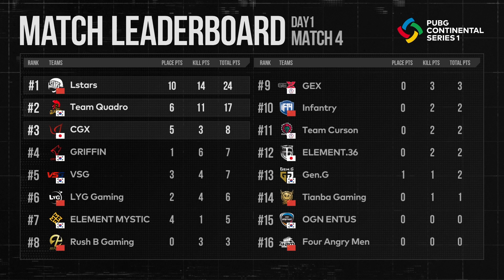잡아라 요놈｜DAY1 MATCH4 H/L｜PCS1 ASIA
[PCS 1 ASIA]

• 대회 일정
- 6/26(금), 6/28(일), 7/3(금), 7/5(일) 오후 7시